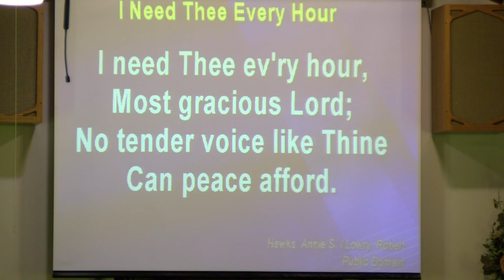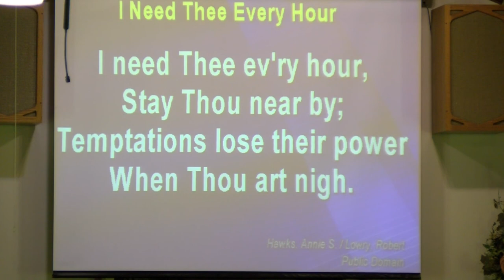Sunday Service - Leon Whitley - 8/1/2021 Recorded: 7/25/2021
Sunday Service - Leon Whitley - 8/1/2021 - Recorded: 725/2021